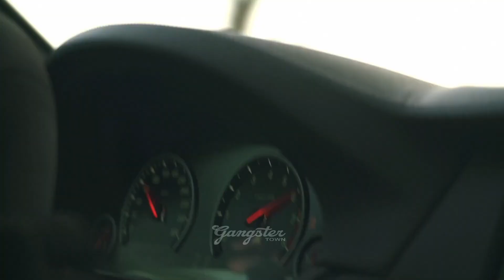Sina JVH - Negin | Models & Cars Showtime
🎧Sina JVH - Negin  | Models & BMW M5 Showtime

⥏ VIDEO CREDITS ⥑